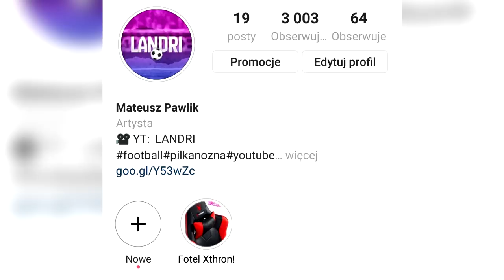KONIEC Leo Messiego! Franck Ribery POKŁÓCIŁ się z TRENEREM!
➡️ Leo Messi i koniec jego kariery!
➡️ franck Ribery pokłócił się z trenerem!
➡️ Eden Hazard i Real Madryt!
➡️ Philipe Coutinho odejdzie z Fc Barcelony!
➡️ Wpadka z Arturem Borucem!

Odrzucił OFERTĘ Manchesteru United!